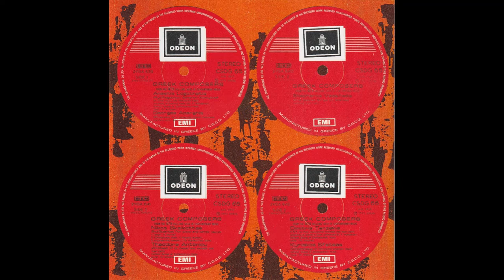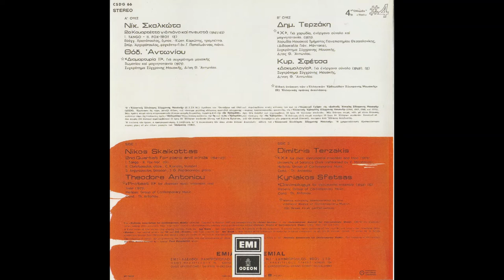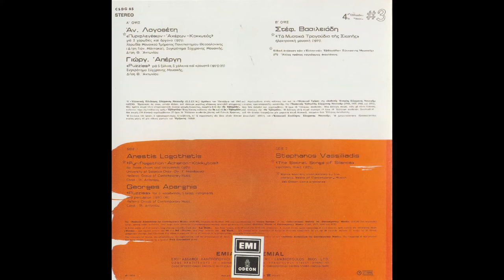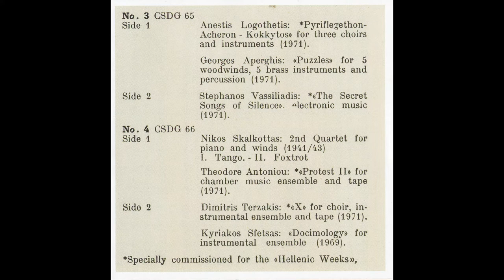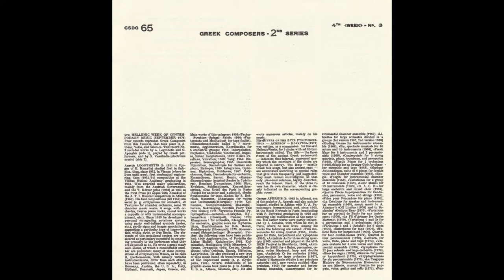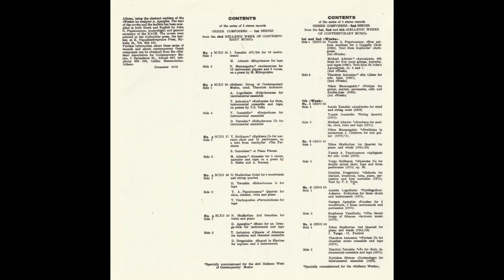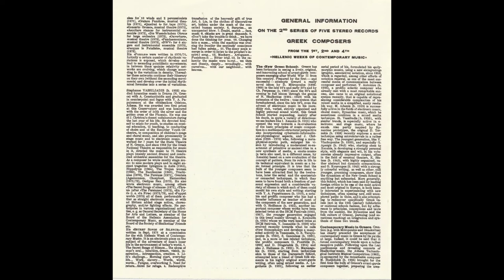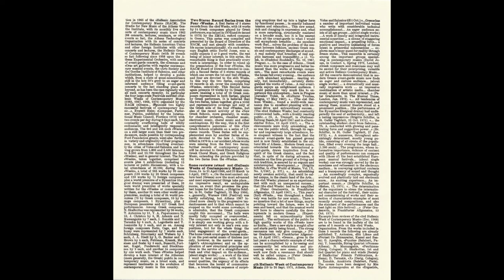The Secret Songs Of Silence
An incredible Avant-Electronic work by Stephanos Vassiliadis from 1973